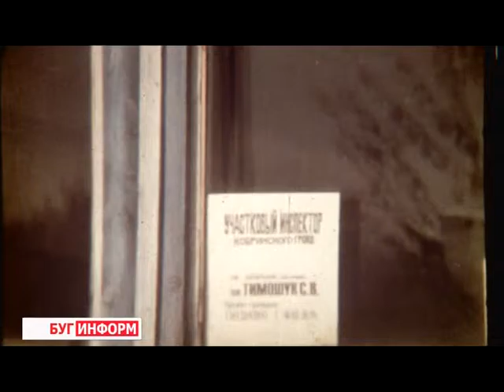2015-11-18 г. Брест. День участковых инспекторов УВД облисполкома. Телекомпания Буг-ТВ.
День участковых инспекторов  УВД Брестского облисполкома.
17 ноября свой праздник отметили люди непростой, но очень нужной обществу профессии. Укрепление правопорядка, защита прав и интересов, жизни и достоинства граждан, профилактика преступлений и правонарушений, а также их раскрытие - и это неполный список задач, с которыми ежедневно справляются эти самоотверженные стражи порядка - участковые инспекторы. За практически вековую историю существования этого сложного, но не менее почетного ремесла, оно претерпело значительные перемены, однако и по сей день, эти правоохранители служат закону, народу, отечеству.
Торжественное заседание по случаю празднования 92 - й годовщины образования службы участковых состоялось накануне в Управлении внутренних дел Брестского облисполкома.